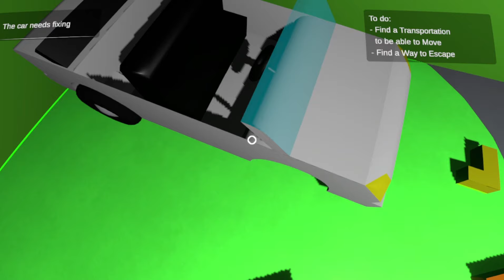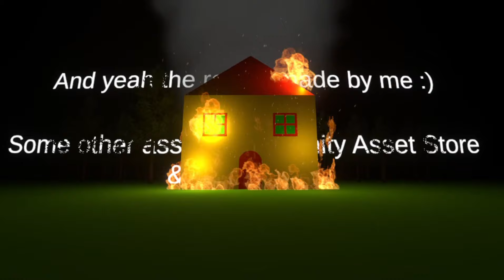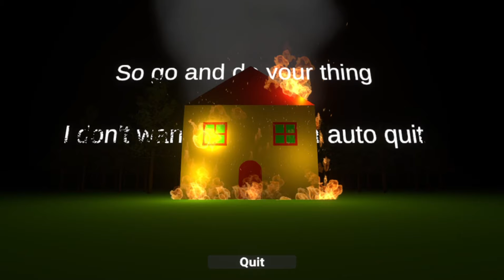juego con pou pero esta agresivo! bou´s revenge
cuido a pou pero se vuelve agresivo en bou´revenge!